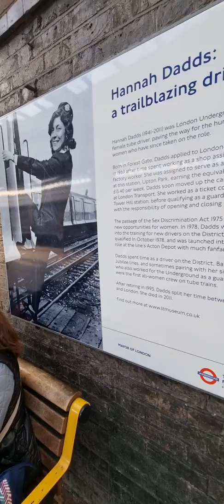Hannah Dadds was London's underground 1st female tube driver | She's born in Forest Gate | 1941-2011